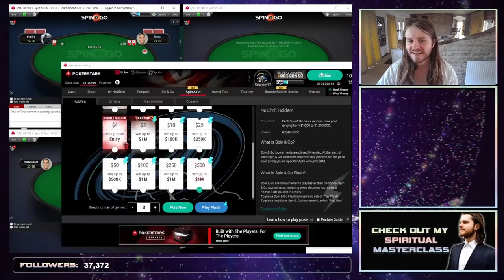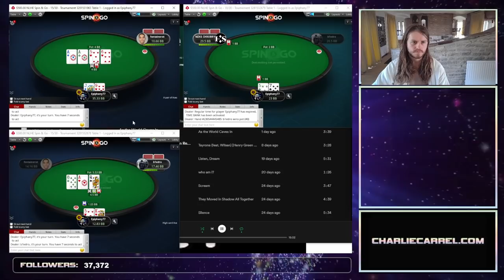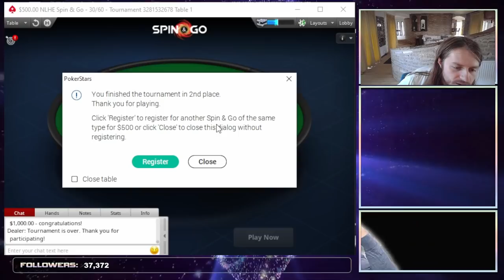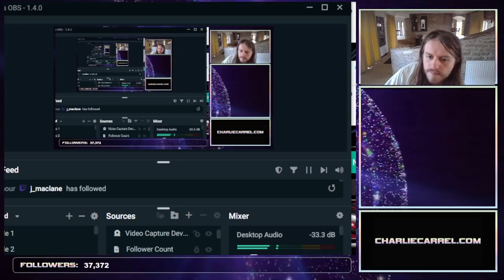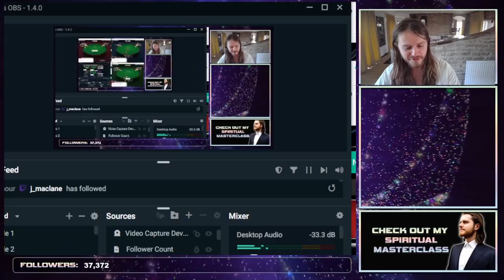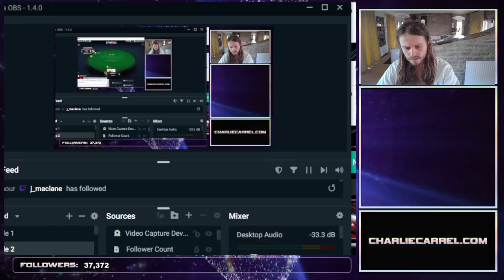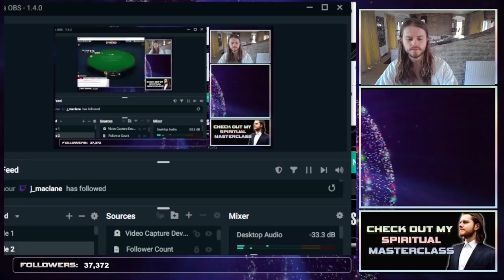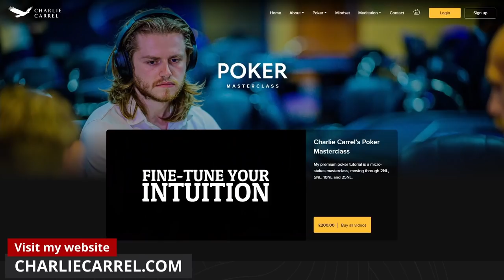WE HIT A JACKPOT $12,500 SPIN & GO!!!